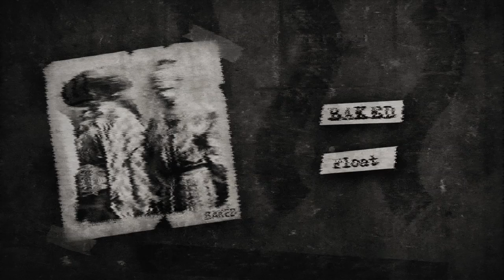[FREE] 21 Savage Type Beat - Float (Prod. BAKED) | Type Beat 2019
21 Savage Type Beat - Float (Prod. BAKED) | Dark Trap Beat | Instrumental 2019